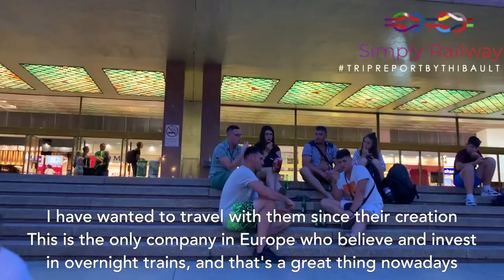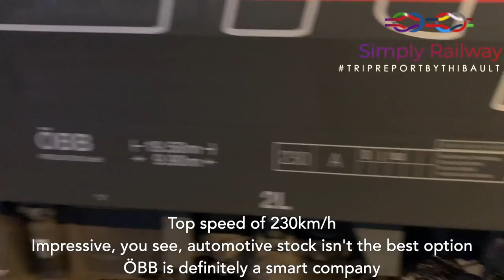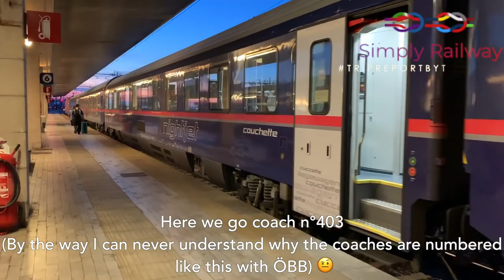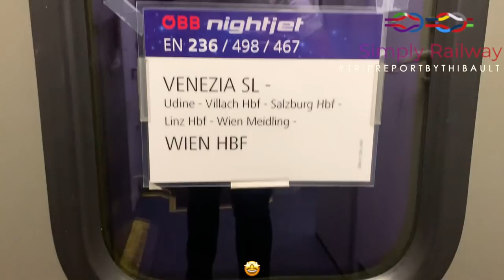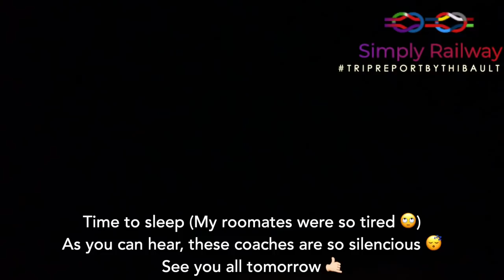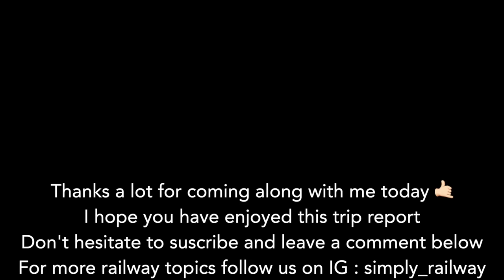Venice to Vienna with NIGHTJET: Couchette Class Review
EUROPEAN TRAIN TRIP #6
Hi everyone, welcome to this trip report bound to Vienna with ÖBB Nightjet, the rising star of European overnight relations in Europe.

 - TRIP INFORMATION -
 Railway company: ÖBB Nighjet
Train type : Bmz + Taurus
From : Venezia Santa Lucia to Wien Hauptbahnhof
N° of train: EN236
Duration : 10h49
Price : 54,90€